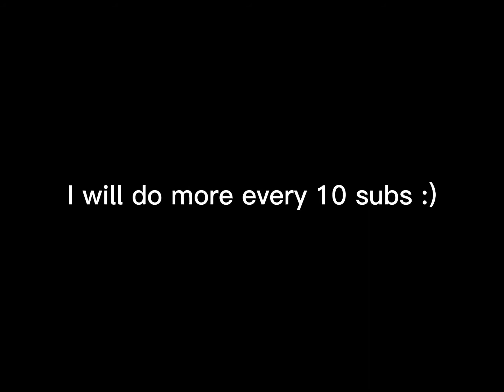Tower of hell montage special ty for 60 subs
Every ten subs I do a montage :)